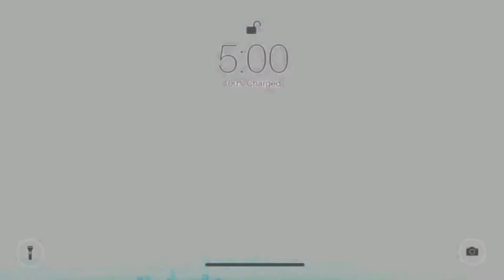MUKBANG IKAN ASIN SAMBEL PARE PEDAS MENGGODA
happy watching ❤